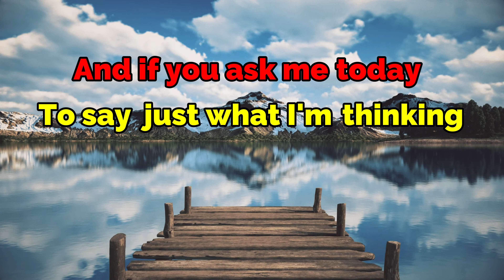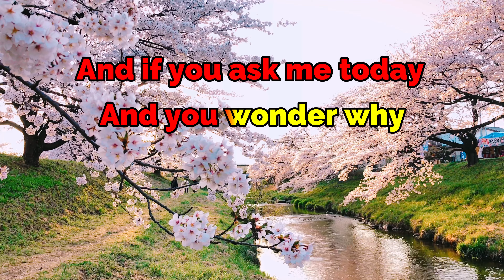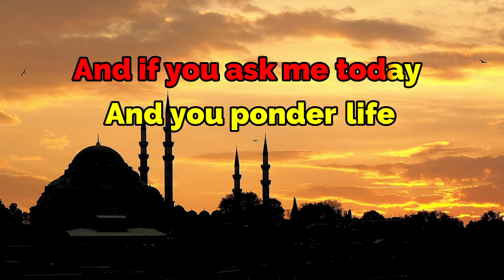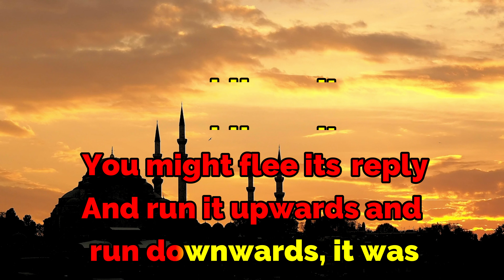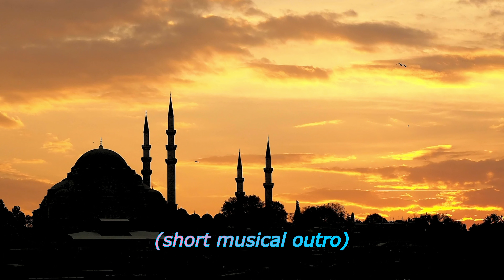The Ocean Blue KARAOKE Sublime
'Sublime' is track no. 2 from The Ocean Blue's 1992 album Beneath the Rhythm and Sound

Some background clips made by: Engin Sezer, Vittorio Cazzadore and
Pongthanin Thanasantipan. Available on VECTEEZY.COM.